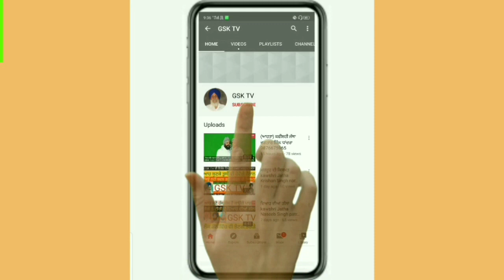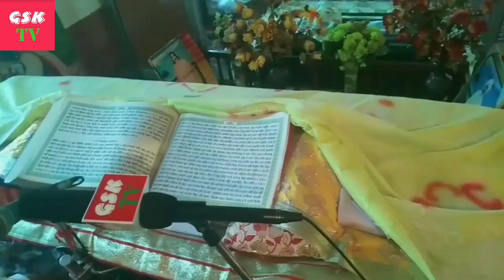GSK TV ਦੀ ਵਿਸ਼ੇਸ਼ , ਰਿਪੋਰਟ ਬਰਸੀ ਸਮਾਗਮ ਗਿਆਨੀ ਗੁਰਨਾਮ ਸਿੰਘ ਬਰਾੜ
ਚੈਨਲ ਤੇ  ਤੁਹਾਡਾ ਤਹਿ ਦਿਲੋਂ ਸਵਾਗਤ ਹੈ ਜੀ ਸਾਡੇ ਵਲੋਂ ਬੇਨਤੀ ਹੈ ਜੀ ਸਾਡੀ ਹਰੇਕ ਵੀਡੀਓ ਅਖੀਰ ਤੱਕ ਜਰੂਰ ਵੇਖਿਆ ਕਰੋ ਜੀ
ਕੋਈ ਤਰੁੱਟੀ ਹੋਵੇ ਉਹ ਵੀ ਜ਼ਰੂਰ ਦੱਸਣਾ
ਜੇ ਸਾਡੀਆਂ ਵੀਡੀਓ ਵਧੀਆ ਲੱਗਣ ਤਾਂ ਲਾਈਕ, ਸ਼ੇਅਰ, ਕਮੈਂਟ ਵੀ ਜ਼ਰੂਰ ਕਰਦਿਉ ਜੀ ਤੇ ਚੈਨਲ ਸਬਸਕ੍ਰਾਈਬ ਕਰਨਾ ਨਾ ਭੁੱਲਣਾ ਜੀ ਬਹੁਤ ਬਹੁਤ ਧੰਨਵਾਦ ਜੀ kavishr
GSK TV
This video is made for educational purpose, and is transformative in nature GSK TV ਦੀ ਵਿਸ਼ੇਸ਼ ਰਿਪੋਰਟ ਬਰਸੀ ਸਮਾਗਮ ਗਿਆਨੀ ਗੁਰਨਾਮ ਸਿੰਘ ਬਰਾੜ ਲੌਕ ਡੌਨ ਨੂੰ ਮੱਦੇਨਜ਼ਰ ਰੱਖਦਿਆਂ ਕਰਾਇਆ ਸੀਮਤ ਪ੍ਰੋਗਰਾਮ ਦਾ ਪ੍ਰਸਾਰਣ